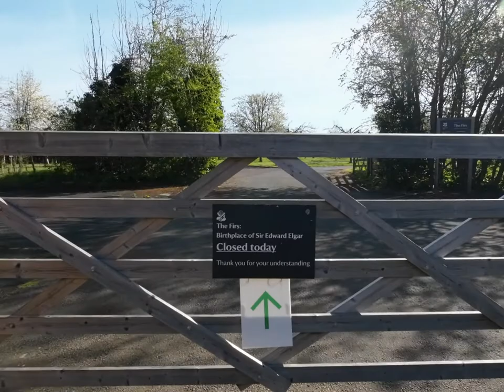Martley and me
Cycle from Kidderminster to Martley